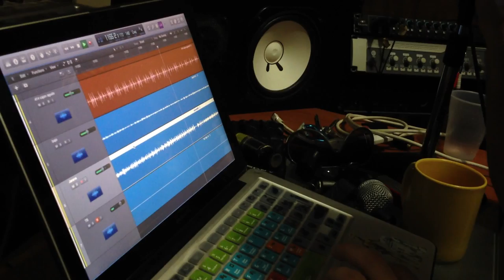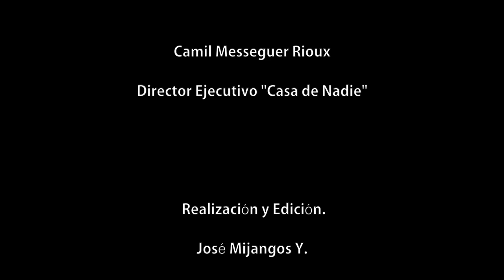La grabación de los Guayaberas Blancas en Casa de Nadie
Reportaje hecho por Yepez Mijangos acerca de la sesión de grabación de la primer producción discográfica de los Guayaberas Blancas en el sonido de nadie.

La Casa de nadie, A.C. es un espacio de coworking para empresas creativas y un centro cultural independiente.